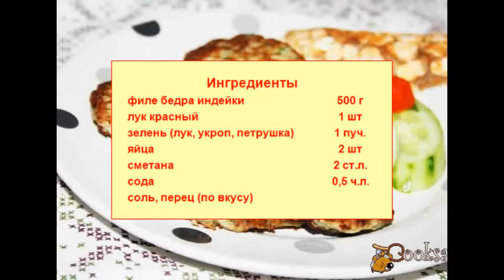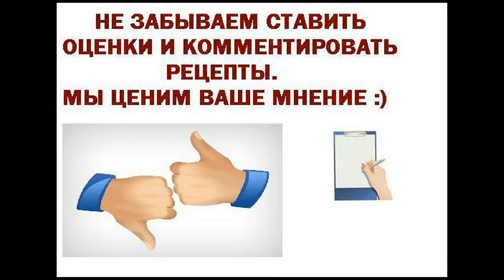Оладьи из индейки Для детей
Оладьи из индейки - прекрасное блюдо для вашего повседневного меню. Они получаются очень нежными, воздушными, ароматными и вкусными. Такие оладушки обязательно понравятся и взрослым и детям. Подайте их с любимым гарниром и овощным салатом.
Ингредиенты
филе бедра индейки 500 г
лук красный 1 шт
зелень (лук, укроп, петрушка) 1 пуч.
Блюда из птицы, На завтрак, На ужин, На обед, Для детей, Индейка, Яйца, Сметана